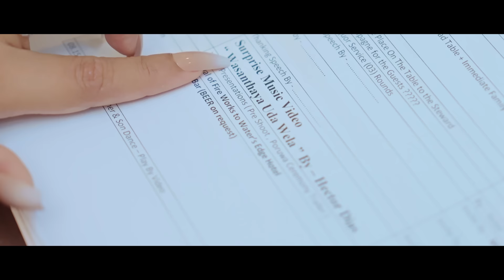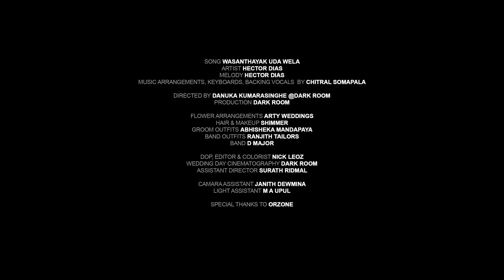Wasanthayak Uda Wela (වසන්තයක් උදා වෙලා)| Hector Dias | DMAJOR Official music video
Artist:Hector Dias
Melody: Hector dias
Music Arrangements/Keyboards/backing Vocals by: Chitral Somapala
Lyrics by : Kushan wedage
Mixed and Mastered by :
Markus Teske @bazementstudio, Germany
Keyboard: Lahiru Chanaka
Lead guitar and guitar parts arrangements :
Roshila Hettiarachchi
Bass guitar: Mahesh Athukorala

Directed by: Danuka Kumarasinghe Dark Room
Production: Dark Room
Flower arrangements: Arty weddings by Lasantha Peiris
Hair & makeup by: shimmer
Groom outfits: Abhisheka Mandapaya
Band outfits: ranjith tailors

Location: WATER’s EDGE

Special thanks to: CHITRAL SOMAPALA, SHALANI THARAKA, SANGEETHA WEERARATHNE, ORZONE NIEL SENARATH